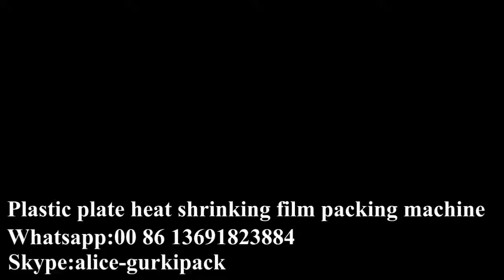Plastic plate automatic shrink packaging machine,automatic side sealer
Plastic plate automatic shrink packaging machine,automatic side sealer, suitable for the similar product shrink wrapping, widely used in many industries like food and beverage, chemicals, electronics, cosmetics, condiments, commodity, apparel ,apple ipad, bank currency ,medical packaging etc.

Options:
Stainless steel version
Right hand or left hand
Specified machine color
24V low voltage control
Different voltage requirement

For more details of the Plastic plate automatic shrink packaging machine,automatic side sealer, please contact below:
Skype: alice-gurkipack
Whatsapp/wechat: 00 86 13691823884